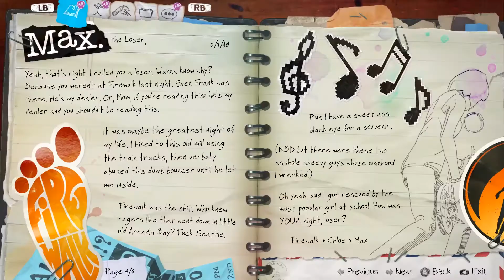Life is Strange: Before the Storm - The Tabletop episode - 5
Let's all play Dungeons and Time travel.